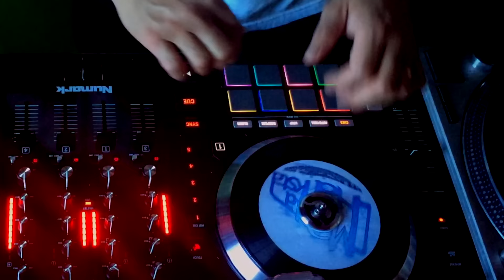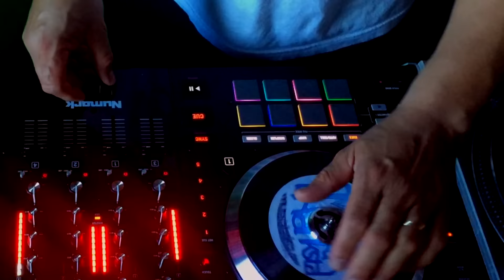Numark NS7ii Juggle Practice (Masta Hanksta)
practicing my juggle and a bit scratching
Been doing this since 1982 but I still practice like I just started ..